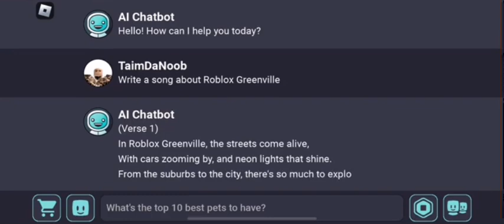Roblox Greenville Song (Made By Me)